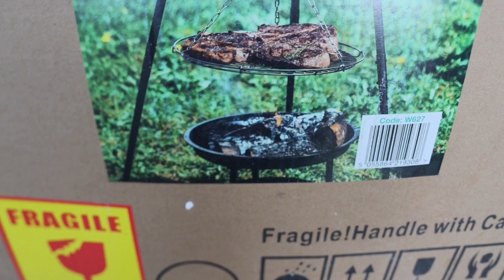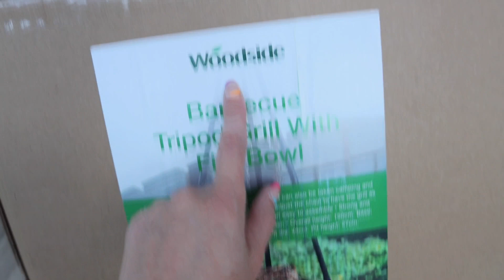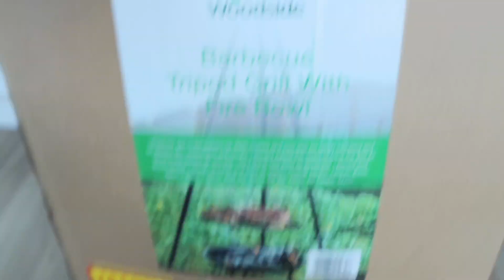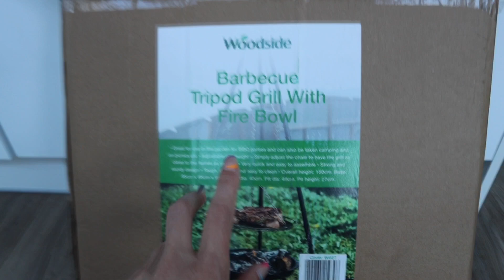Dom sie PODPALIL !Krzeslo za £300 !!!!!!K